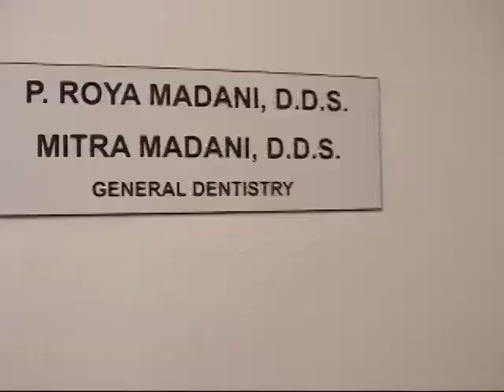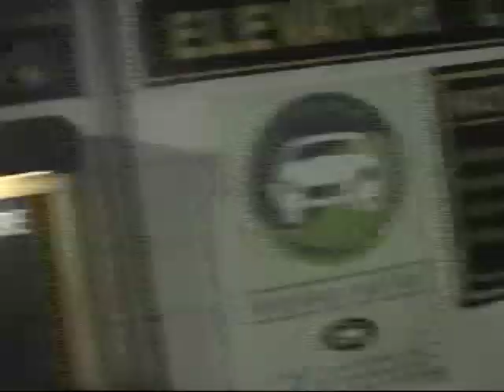Frodus Recording in 2009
Frodus documenting two new songs written with Liam Wilson, bassist from Dillinger Escape Plan, in 2009 after playing some shows behind the re-release of the 1998 LP "Conglomerate International" on Vinyl via Giliad Media. Featuring the talented and humorous sound-engineer Joe Mitra.